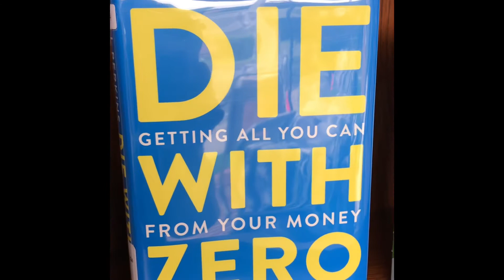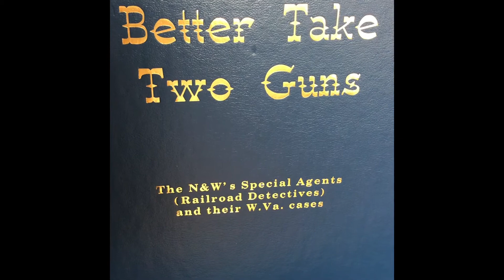September 16, 2020